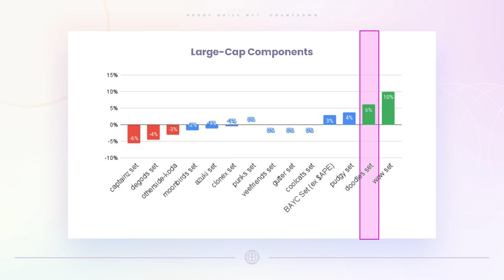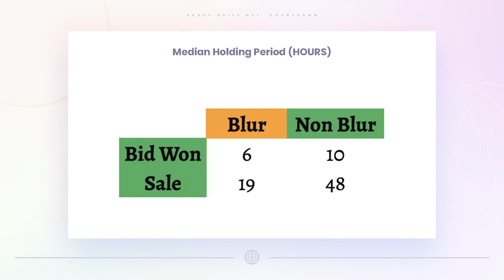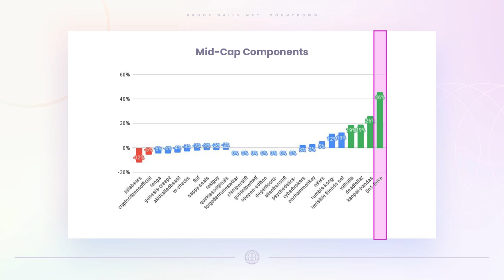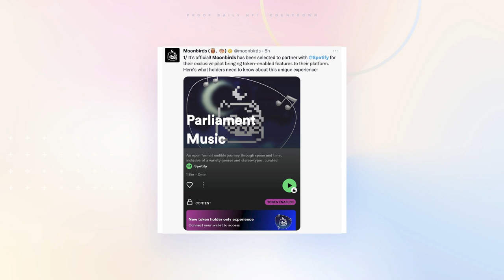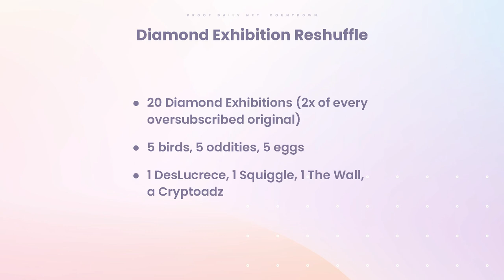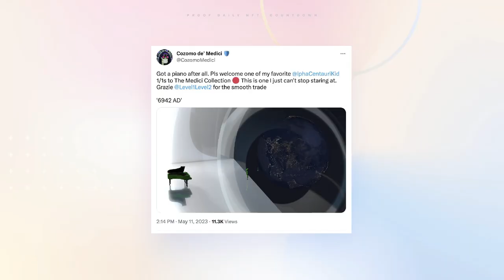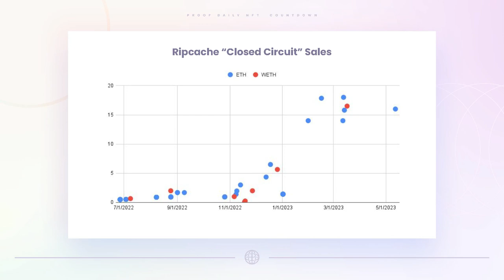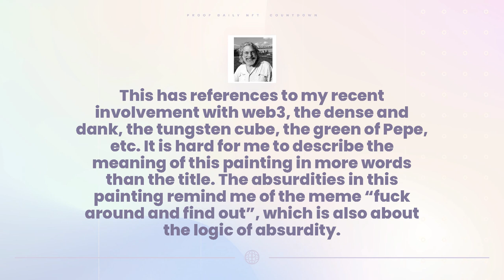Key NFT Market Stats | Moonbirds x Spotify | $350K Diamond Grill Ape Sale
00:00 Intro
00:13 Market Overview
04:14 Headlines: Moonbirds x Spotify, Squiggle Auction
06:55 Notable Sales: Big PFP Sales; Diamond Grill, Red Laser BAYC, 200 ETH; 6942 AD by ACK for 52 ETH, Branch 6 by Ripcache, 16 ETH; An Accessory to Absurdity by @hafftka, 3.3 ETH; Drunk on the Train by Grant Yun, 20 ETH